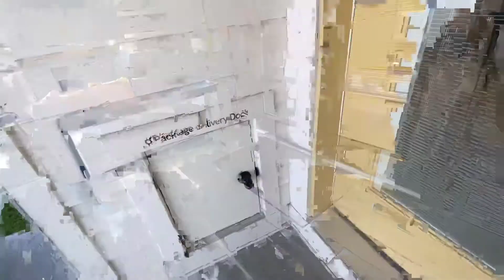【盐湖城买房】盐湖城新daybreak 社区宝地现代风新户型开箱视频(下）$725,000+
盐湖城房产买卖 联络电话
微信号：wangwen1216